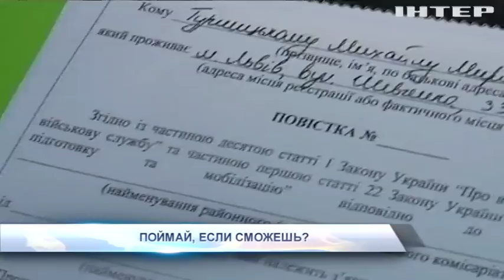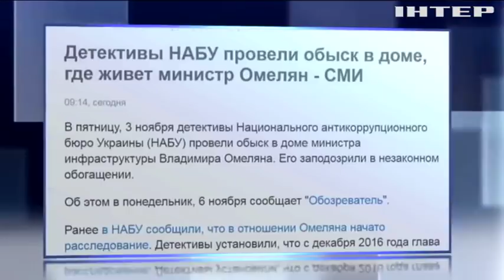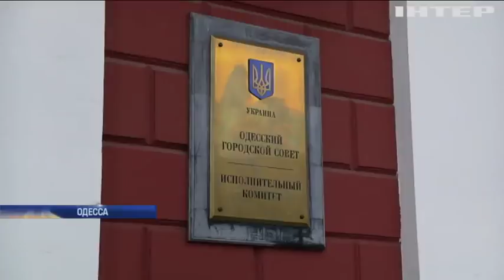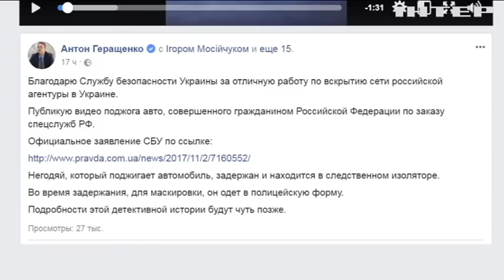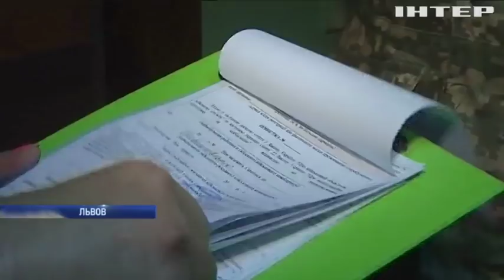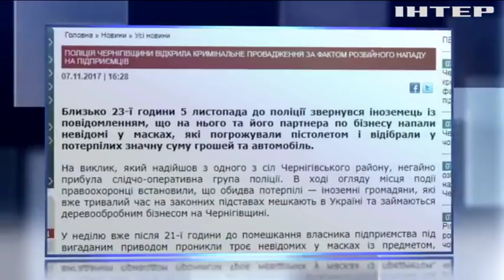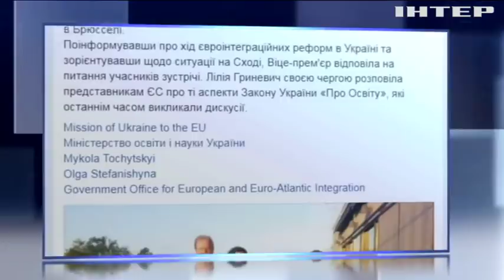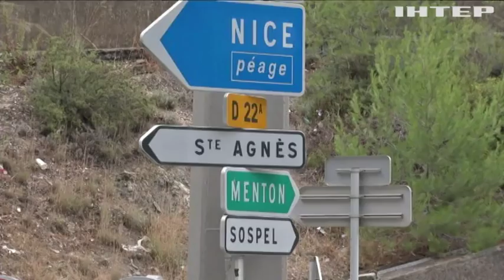Подробности, выпуск за 7 ноября 2017 года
Смотрите в этом выпуске: Выборы по-новому. Рада проголосовала за пропорциональную систему с открытыми списками, пройдет ли закон во втором чтении?; Заблокированы по собственному желанию. В Кропивницком горняки урановой шахты отказались выходить из забоя, что требуют?; Сезон охоты на уклонистов. Региональная самодеятельность или команда из центра - кто стоит за облавами на призывников?; Война с памятником. В Киеве залили бетоном вечный огонь, найдут ли хулиганов?; Ночь пожаров. В нескольких районах Одессы сгорели два десятка автомобилей, кто поджигатели?